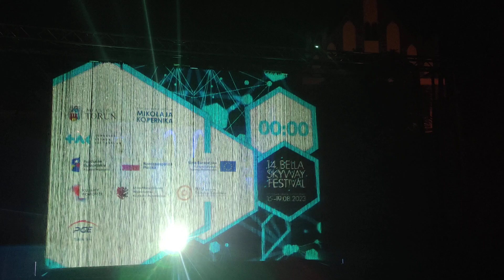14. Bella Skyway Festival 2023: Monad. Energia Wszechświata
Miejsce: Fosa Zamku Krzyżackiego
Artyści: Anastasia Isachsen

Opis organizatora:
Przez wieki krąg miał wiele znaczeń dla ludzkości. Pitagoras nazwał koło - „monadą” najdoskonalszą z form twórczych, bez początku i końca. Całość, nieskończoność, wieczność, zjednoczenie. Koło postrzegane jako aureola, element ducha, jednoczy elementy życia: ogień, powietrze, wodę i ziemię, stając się symbolem czasu, wiecznego ruchu życia. Narodziny, życie, śmierć i odrodzenie – gigantyczny rytm wszechświata.

Widziany w kontekście ostatnich wydarzeń na świecie, Monad zaprasza widzów do inspirującego i podnoszącego na duchu doświadczenia zachwytu i refleksji nad życiem i naszą szansą na nowy początek.

Film nagrany 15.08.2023 telefonem Vivo X51 5G